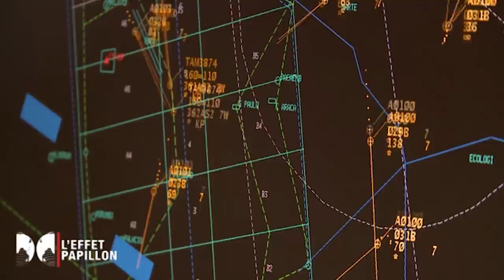QUAND LES RICHES S'ENVOIENT EN L'AIR (Brésil) - L'Effet Papillon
Faire ses courses, déposer ses enfants à l’école ou aller au bureau… en hélico, c’est possible... A Sao Paulo, L’aérotaxi est devenu le moyen de transport le plus prisé des hommes d’affaires et aussi le plus sûr… Faisant de la capitale économique du Brésil la première ville au monde en matière de trafic d’hélico, devant New York et Tokyo. Et si les riches prennent l’air, ce n’est pas juste pour gagner du temps et éviter les embouteillages, mais aussi par crainte des enlèvements…